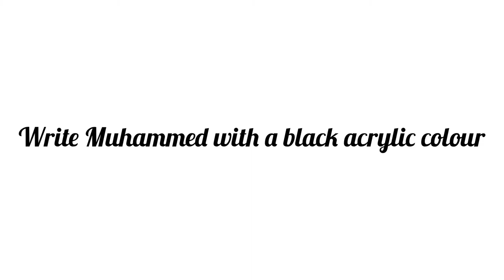Arabic calligraphy Muhammed Ashika | Sana vlog 22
Arabic
Hi in this video call I’m making an stylish calligraphy o muhammad on a canvas board
Material required:

Canvas board 9 12
Yellow ochre acrylic colour
Brown acrylic colour
Black acrylic colour

Plz watch the video till end